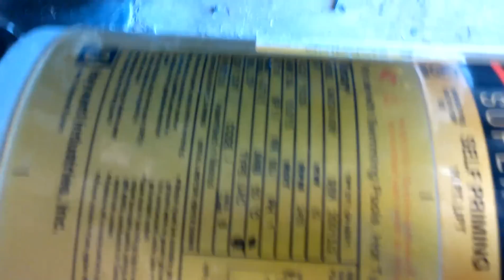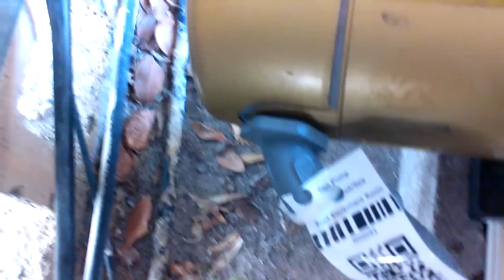Pool Pump Humming Won't Start Most Common Cause The Start Capacitor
The swimming pool pump won't start, the pump is humming? Chances are it's the Pool Pump Capacitor. Don't buy a new pump, check to see if your capacitor is causing the issue first. Replacing the capacitor is much cheaper. This is a Hayward Pool Pump.WARNING: Make sure you discharge the capacitor. Make sure all power is OFF to the pool pump and motor! Also try to spin the motor shaft and check that the motor bearings aren't rusty or seized. Or just call a professional out if you are not comfortable with basic electrical and mechanical concepts.

Check your old  capacitor & Motor for the right size:

Pool Pump Motor Start Capacitor:

GE Genteq Oval Run Capacitor:

Hayward Motor:

Hayward Super Pump:

Hayward  PowerFlo: